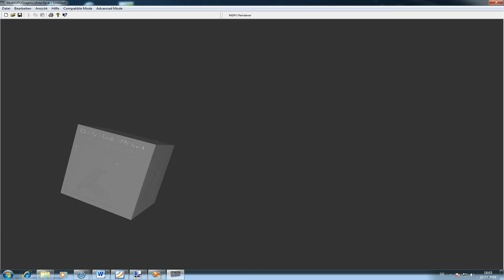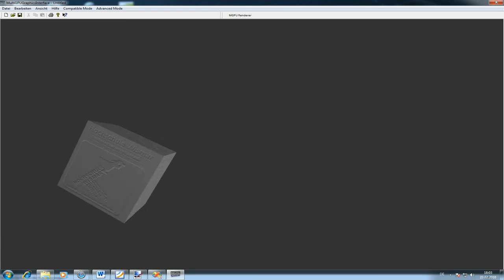HS Wismar embossed Logo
First Demo Video of the thesis - done for complexity approximation of the software. it's a turnable cube with the imprinted logo of the university of applied science wismar.